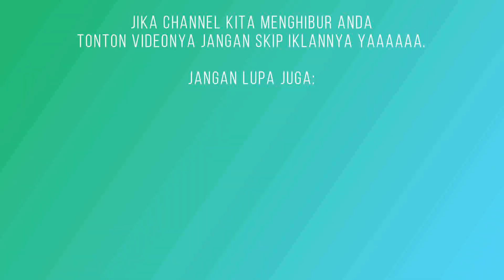AKSI RATU KOK KEDOT BANDUNG NGE-GENDONG BAPAK-BAPAK MELAWAN GANDA PUTRA | PURNAMA CUP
pertandingan badminton kali ini di turnamen badminton PURNAMA CUP mempertemukan pasangan Nengboy/Dozer Vs Agus/Aqil. Neng boy adalah salah satu pemain jebolan SGS PLN Bandung. selama membela sgs pln dia pernah menjuarai sirkuit nasional (sirnas) di beberapa kategori. Kini Nengboy aktif juga bermain di tarkam kok kedot bandung. bahkan karena kehebatannnya dia sering di juluki si Ratu Kok Kedot Bandung. Bagaimana keseruan pertandingan kali ini, mari kita tonton saja videonya.
Selamat menyaksikan

(SMASH TV)

Terimakasih